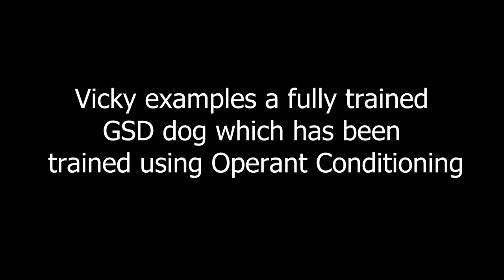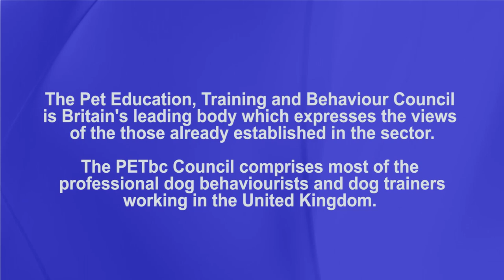DOG COURSES ACCREDITED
Pet Behaviour & Training Education Associations

Setting National Standards for Dog Behaviourist and Dog Trainers

PETbc publishes news bulletins to keep you abreast of national or government developments in the education courses providers and dog behaviour organisation when pertinent. Members also receive an annual report on PETbc activities.

Promotes your organisation in the UK and abroad

Meet other member organisation heads for discussion, exchange of ideas and networking for member organisations. Make contacts and friends across Europe that can be useful in interpreting attitudes and sharing knowledge.

Our remit is:

•facilitate and support the improvement of pet training.
•to facilitate the education of canine behaviour practitioners.
•to facilitate the education of feline behaviour practitioners.
•facilitate acquisition of knowledge and understanding by pet owners, handlers or ancillary family members.
•support the improvement of pet training through behaviour psychology and ongoing learning.

•facilitate handler and instructor courses that are practical and work-based.

•teach specific pet behavioural knowledge as relevant to species.
•develop practitioners’ educational effectiveness, use of innovative techniques and interpersonal skills.

•promote responsible pet ownership training and pet welfare.
•promote modern training techniques and good practice in client service.

•promote ongoing learning and educational development.
•promote a better understanding between client and service provider, support and conduct scholarly activity in support of educational courses in further and higher education.

•recognise other foundation levels of education in pet care.
•recognise individual associations which promote care, behaviour and training for pets world-wide.